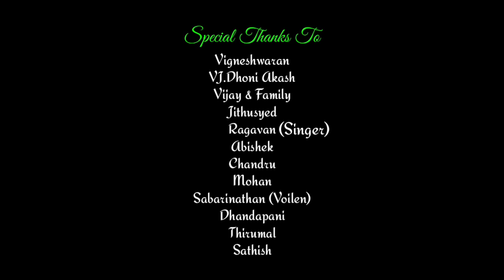Viduthalai Kayiru|A Poor Farmer Untold Story😢|Rock Muse Tamizha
Hii viewers
This video based on farmers Suicides
A film by Rock Muse Tamizha ARUN

Or encourage any illegal activities, all contents provided this channel.

Share pls
Yendrum Ungal anbum Aatharavudan🙏😍